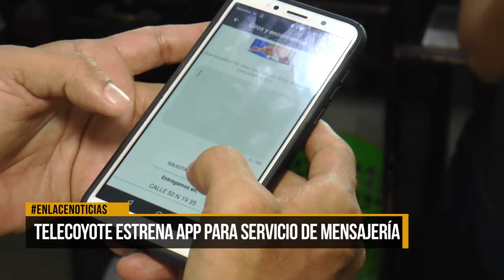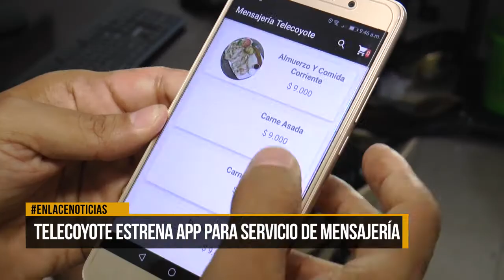Telecoyote estrena app para servicio de mensajería